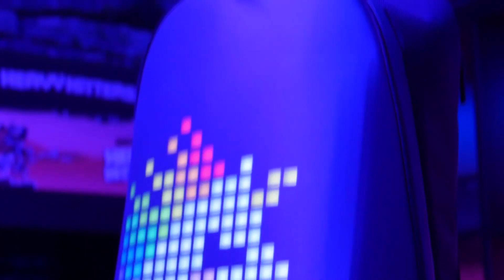Top 3 new Gadgets in 2024#Top tech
Check out our top 3 list of banned gadgets that you can still buy on Amazon! These products are sure to spark some controversy. Watch our video to see 3 new Gadgets in 2024  . Don't miss out on these unique and potentially risky tech finds!